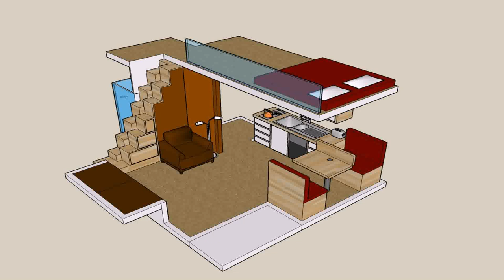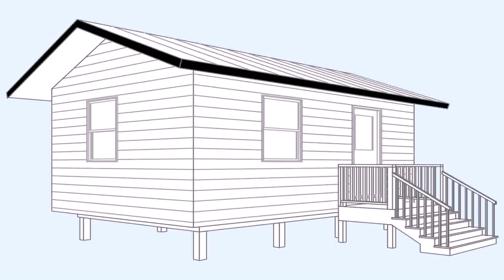Buy Car NY 5% DP